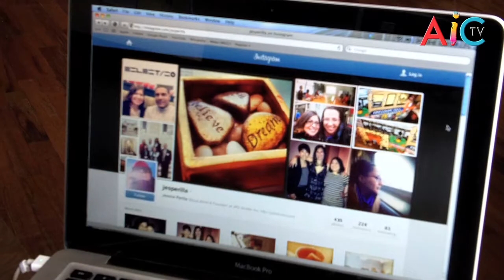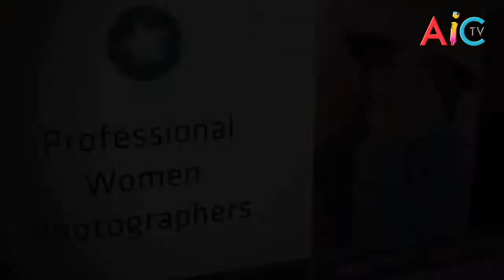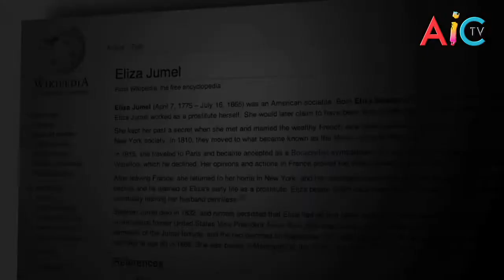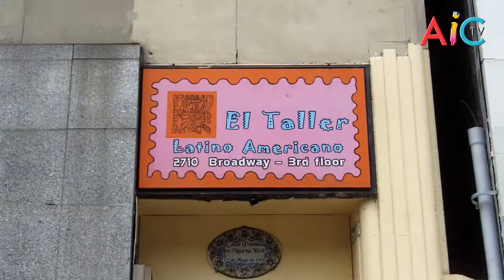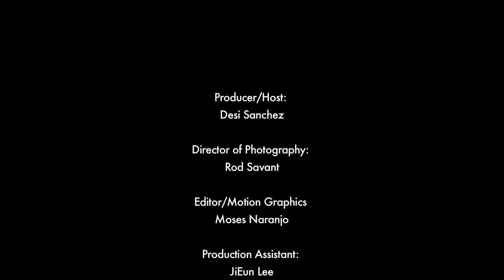Awaken Inspire Create: Women Inspired Photography Exhibit Opening in NYC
In this episode of Awaken Inspire Create, Host Desi Sanchez takes us to the March 18th opening of "Women Inspired," a photography exhibit curated by Andrea Arroyo, celebrating Women's History Month at El Taller Latino Americano, featuring the work of the members of Professional Women Photographers in NYC.

Awaken Inspire Create brings you inspirational stories from passionate artists & innovators who are making a difference, as well as information & resources to help YOU be more creative in your own life.

Crew:
DP: Rod Savant
Motion Graphics/Editor: Moses Naranjo
PA: JiEun Lee

Special Thanks to Jessica Perilla for use of her Instagram page, and to all the PWP photographers who graciously appeared on camera & allowed us to film their beautiful work.